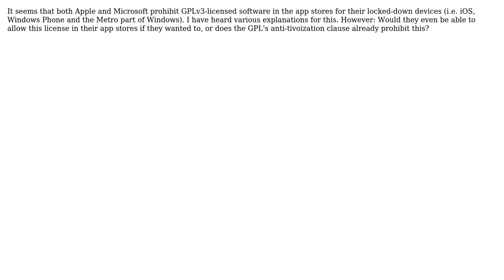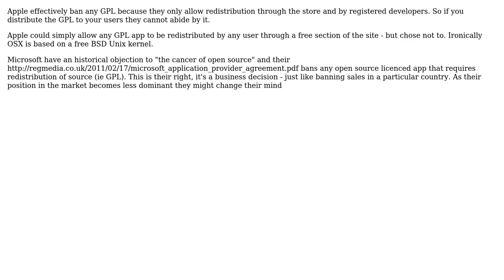Software Engineering: Could Apple and Microsoft allow the GPLv3 on their locked-down devices?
With thanks & praise to God, and with thanks to the many people who have made this project possible! | Content (except music & images) licensed under CC BY-SA | Music | Images & others | With thanks to user Martin Beckett user Erik and the Stack Exchange Network Trademarks are property of their respective owners. You are responsible for your own actions.